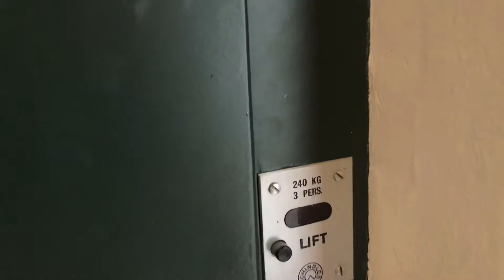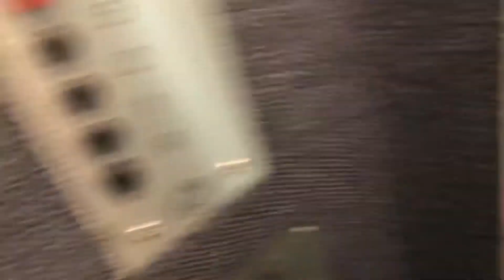Nice Schindler elevator, Avenue Alexandre-Vinet 25 @ Lausanne, Switzerland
Schindler elevator,

Capacity 240kg, 3 people

Maintenant, c’est un nouveau KONE.

(filmer par Elevators from Switzerland)